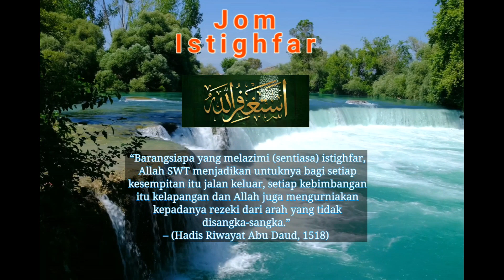Jom Istighfar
“Barangsiapa yang melazimi (sentiasa) istighfar, Allah SWT menjadikan untuknya bagi setiap kesempitan itu jalan keluar, setiap kebimbangan itu kelapangan dan Allah juga mengurniakan kepadanya rezeki dari arah yang tidak disangka-sangka.” – (Hadis Riwayat Abu Daud, 1518)